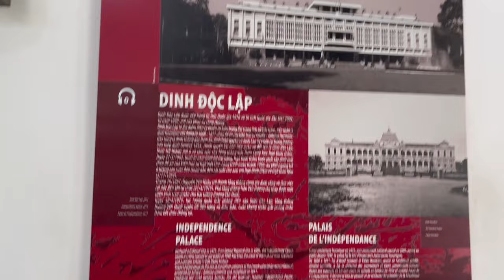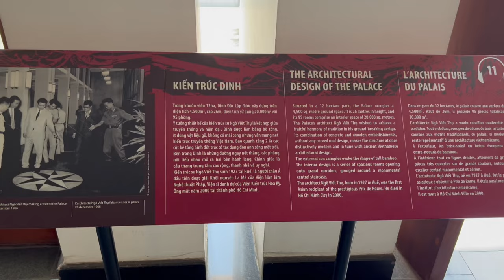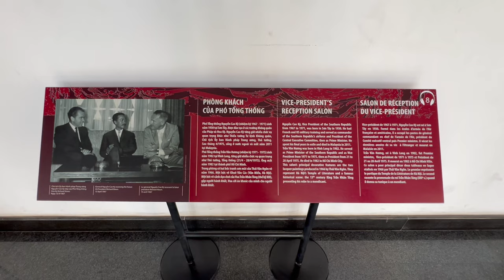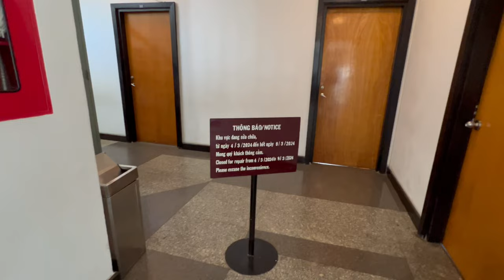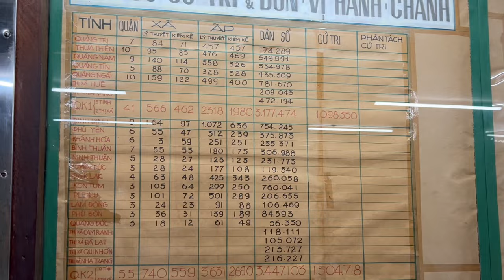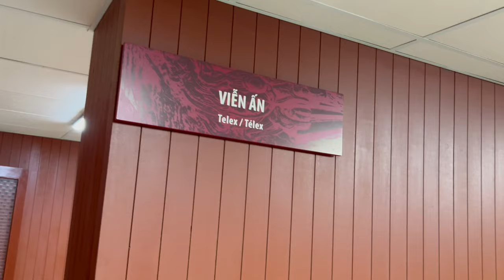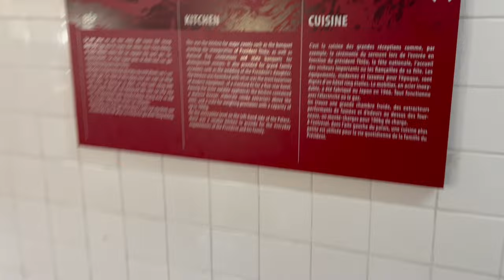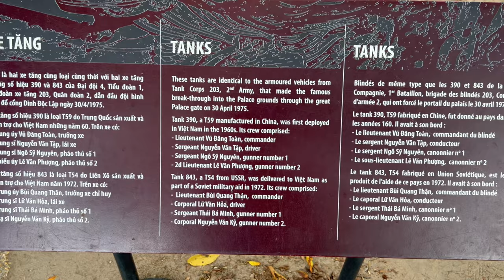Ta Đi TV Vlog || Đi Bộ Tham Quan Thư Giãn: Dinh Độc Lập - Dinh Thống Nhất | TPHCM - Việt Nam 4K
Hội trường Thống Nhất
Ngày 25/6/1976, Dinh Độc Lập được công nhận là Di tích lịch sử văn hóa cấp quốc gia (Quyết định 77A/VHQD). Sau đó, nó được chỉ định là Di tích đặc biệt quốc gia vào ngày 12 tháng 8 năm 2009 bởi Thủ tướng Chính phủ Việt Nam (Quyết định 1272/QD-TTg). Dinh Độc Lập là một trong 10 di tích quốc gia đặc biệt đầu tiên của Việt Nam.

Hội trường Thống Nhất là cơ quan quản lý Dinh Độc Lập. Căn cứ Quyết định 709/QĐ-VPCP ngày 14 tháng 6 năm 2013 của Bộ trưởng, Chủ nhiệm Văn phòng Chính phủ, Hội trường Thống Nhất là đơn vị sự nghiệp nhà nước có nhiệm vụ quản lý, bảo tồn Dinh; cũng như phục vụ các đoàn khách tham dự các cuộc họp, hội nghị của Chính phủ, Đảng, Nhà nước và các chức năng khác.

CHƯƠNG:
0:00:00 GIỚI THIỆU
0:00:05 Khu vực phía trước Dinh Thống Nhất
0:03:25 Bên trong Dinh Độc Lập
0:04:29 Phòng tủ
0:05:51 Biểu tượng kiến trúc tòa nhà
0:07:34 Phòng họp
0:12:39 Phòng khách của tổng thống
0:14:48 Phòng khách của Phó Chủ tịch
0:16:30 Phòng ngủ tổng thống
0:18:33 Văn phòng Phó Chủ tịch nước Nguyễn Cao Kỳ
0:24:51 Phòng khách của phu nhân chủ tịch nước
0:26:32 Phòng giải trí của Tổng thống
0:28:16 Trực thăng UH1 chở tổng thống
0:29:42 Salon 4 phương Hồng Y
0:31:23 Xuống dưới tham quan cơ sở dưới lòng đất
0:35:44 Sửa tin nhắn
0:36:17 Đài dự phòng
0:40:19 Đài phát thanh
0:42:33 Phòng ngủ tổng thống ở dưới lòng đất
0:46:04 Nhà bếp
0:48:53 Xe Jeep chở tổng thống
0:50:16 Mercedes chở tổng thống
0:51:37 Phòng tập bắn súng
0:56:14 Xe tăng 843
0:57:07 Xe tăng 390
0:57:57 Kết thúc chuyến tham quan

Cảm ơn các bạn rất nhiều vì đã yêu thương và ủng hộ, chúc các bạn một ngày tuyệt vời.